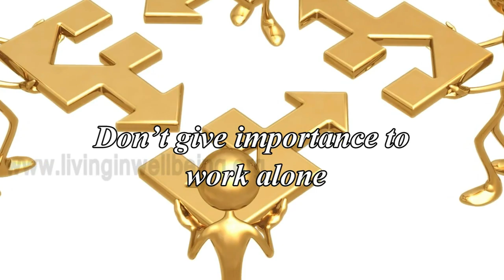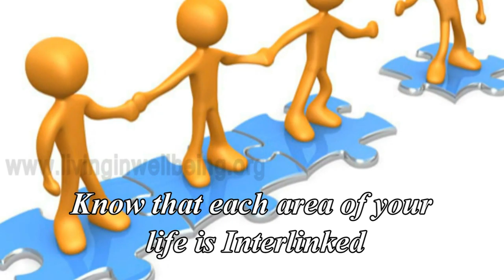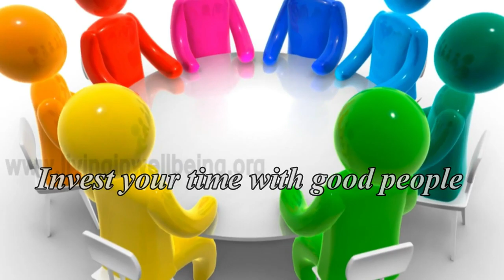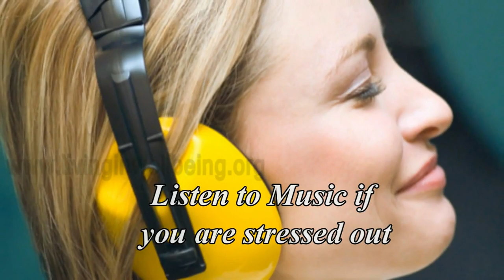Simple Tips In Life 6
e are living in a World, where change is taking place in all areas of Life.
Meet Dr. Purushothaman@Centre For Human Perfection:
About Dr. Purushothaman:
Dr.Purushothaman'sBooks @ Amazon.com
Living In Wellbeing Books@ Kindle